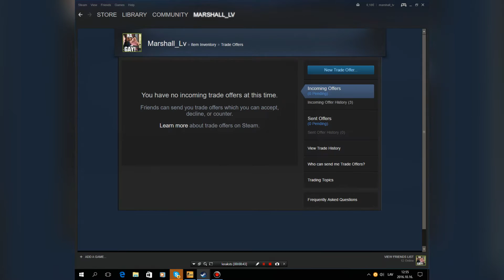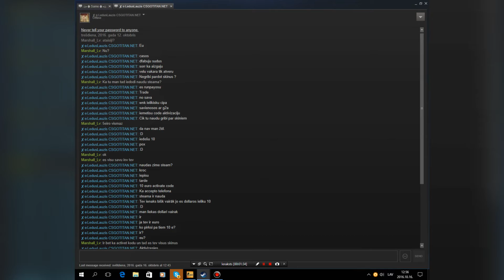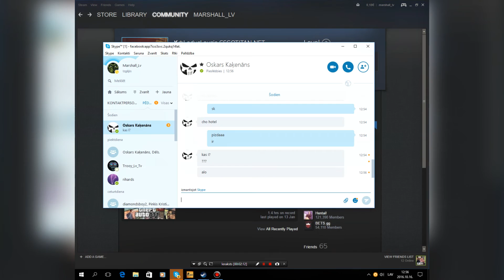MANI NOSCAMOJA|LEDLAUZIS APISEJS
Atver Mani!

Tātad Čh visiem.Mani Noscamoja viens čalis ar niku Ledlauzis vinš mani apisa mani uz manu Visu inventory Viņš teica man ka iedos man 10$ kodu kodu iedeva bet viņš bija neaktīvs.